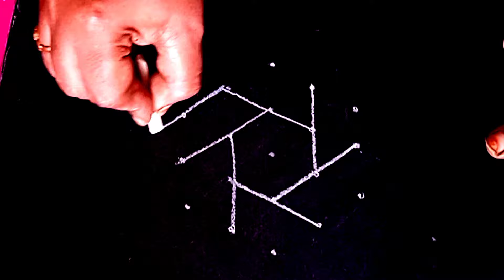రోజు వారి ముగ్గు || daily muggulu || festival rangoli